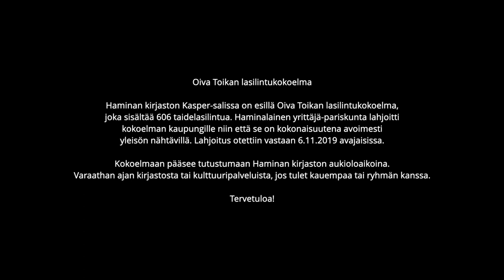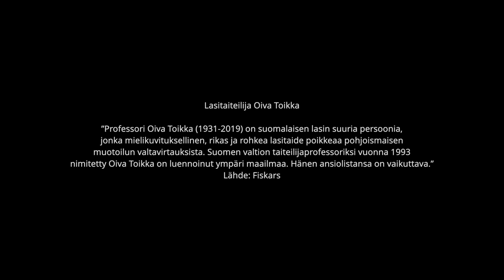Oiva Toikka Lasilintukokoelma